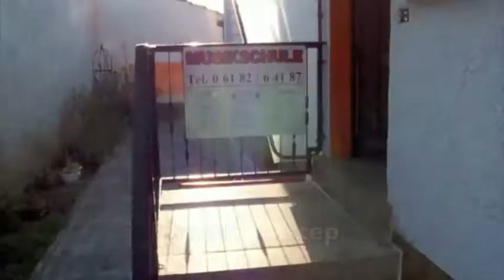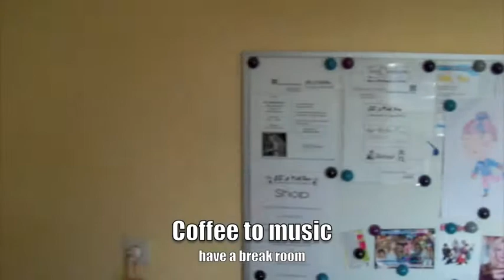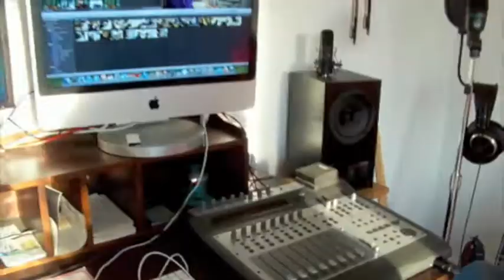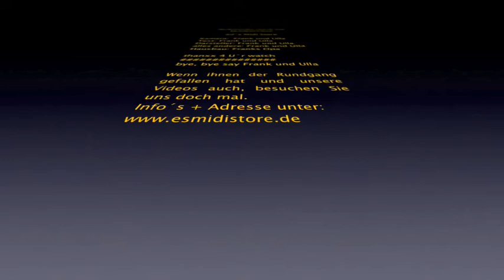Willkommen in der Musikschule Froschhausen Seligenstadt - Eds Midi Store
Frank Bräutigam begrüsst Sie in der Musikschule Froschhausen Seligenstadt - THE School of Rock, Eds Midi Store